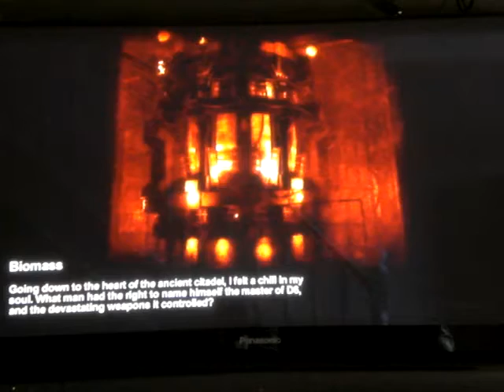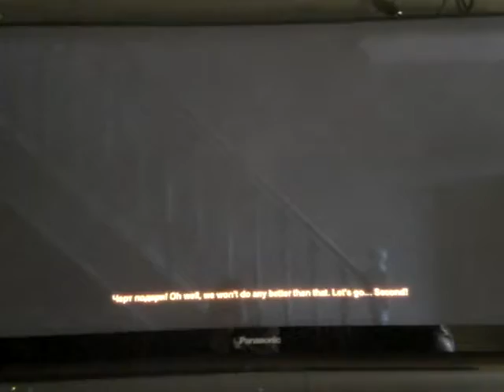Metro 2033 playthrough part 39: these Blobs are hellspawn!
Part 39 of my playthrough of Metro 2033